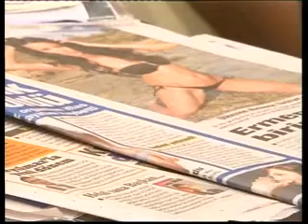ASHOT KHACHATRYAN & WINNER MISS WLBF IN SHOW DINA AKOPOVNA IN YEREVAN TV Part2.mp4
ASHOT KHACHATRYAN---PRESIDENT OF THE'' WORLD LEAGUE OF BEAUTY AND FASHION' ' .
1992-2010 Founder-Owner and Chairman of "Miss & Mister Armenia"
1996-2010 Founder-Owner and Chairman of "Miss & Mister Europe"
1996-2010 Founder-Owner and Chairman of "Miss & Mister World"
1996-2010 President of "Miss & Mister World" International Organizing Committee
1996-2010 Head Director of "Miss & Mister" Charitable Foundation
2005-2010 Author,Owner and the Founder of "Miss & Mister World" International Magazine
2009 Founder-Owner and Chairman of "Miss Seven Continents''
Member of the Panel of the Judges in Following Contests :
2005. Miss Caucasus(Member of the Judges)
2006. Top Model of the World(National Director Armnia,Russia,Georgia)Member of the Judges
2006. "Fashion Assembly"GRADUATE FASHION WEEK International(Member of the Judges)
2007. World Bikini Model International(Member of the Judges)
2007. Miss Globe International(Member of the Judges)
2007-. Miss Model of the World(Member of the Judges)
2007. Little Miss World(Member of the Judges)
2007. Miss European Tourism(Member of the Judges)
2008. Miss Globe International(Member of the Judges)
2008. Miss Model of the World(Member of the Judges)
2008. Miss Model of the China(Member of the Judges)
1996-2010. Miss & Mister World (Chairman of the Judges)
2009. ''MISS 7 CONTINENTS'''FOUNDER & OWNER (Chairman of the Judges)
2009. ' MISS ''WORLD LEAGUE OF BEAUTY AND FASHION''-2010 'FOUNDER & OWNER (Chairman of the Judges)